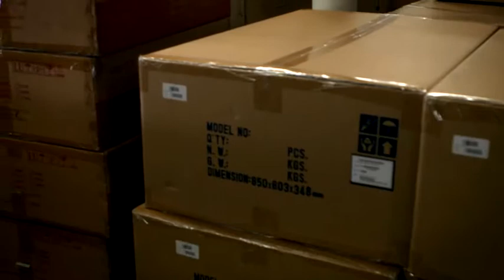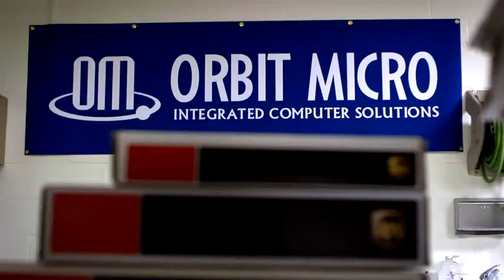UPS Small Business Case Study of Orbit Micro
Orbit Micro is the trusted outsourcing partner for complete end-to-end manufacturing and logistics services. Orbit Micro project managers maintain close relationships with their customers and professionally manage every aspect of their project, utilizing state-of-the-art tools and manufacturing processes. Attention to supplier quality, customer build plans, and strict adherence to revision control help maintain excellent product quality.